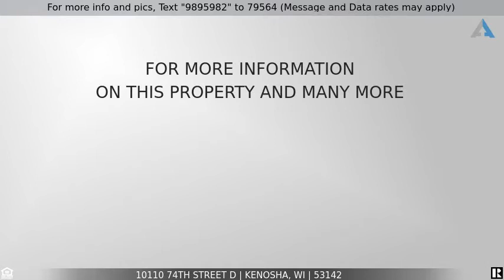Priced at $224,900 - 10110 74th Street D, Kenosha, WI 53142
Home for Sale in Kenosha

KENOSHA GEM! This Lovely 3 BEDROOM, 2 BATH Home is an Absolute MUST SEE! Enjoy the Wonderful Living Room with a Vaulted Ceiling-it's the Ideal space to relax and entertain! The Adjacent Dining Room is Perfect for Family Meals or Your Next Get Together! Fantastic Kitchen Boasts Plenty of Bright White Cabinets, Stainless Steel Appliances and Just the Right Amount of Counter and Storage Space. Step out onto the Balcony (with a large storage room) to Enjoy the Quiet Neighborhood and Pond View-just Awesome for Relaxing! In Unit same level Laundry Room is Super Convenient! Down the Hall, You Will Find Your Master Suite with Private Bath and a Walk-in Closet. Two More Generously Sized Bedrooms and Full Bath Complete the Rest of This Beauty! Oversized 2.5 car garage is a Huge Bonus! Walk in your own private entrance. This 2nd Floor Condo is Located at the West End of the Complex on a Dead End Drive and Faces a Retention Pond with Southern Exposure Offering All Day Sunlight. New Wood Laminate Flooring, Nest Thermostat, Ring Doorbell, Water Filtration System, Electronic Air Filter, Dishwasher Leakage Prevention Installed. Super Clean and Move-in Ready. Located 2 Miles From 94, Near Shops, Hospital, Daycares, Restaurants, and Much More! Awesome location! Great Neighbors with a Neighborhood feel!